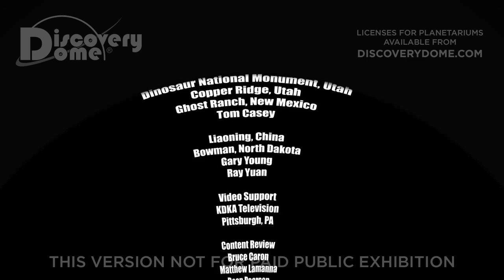Dinosaur Prophecy [CHINESE]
DINOSAUR PROPHECY is a planetarium show highlighting four sites of dinosaur fossils, bringing them back to life  and examining the envirornmental or cosmic causes of their death.

Long before dinosaurs' massive extinction 65 million years ago, many individual species simply disappeared.Visit dinosaur graveyards, study their bones, and reconstruct how these creatures lived and died to solve four famous cold cases from the age of the dinosaurs in DINOSAUR PROPHECY.

"Today we are learning to cope with extreme weather, from Category Five hurricanes to devastating tsunamis," said Dr. Carolyn Sumners, director of the Houston Museum of Natural Science's Burke Baker Planetarium. "DINOSAUR PROPHECY examines the deaths of these dominant and ferocious creatures, which tell of the Earth's enormous power and potential for dramatic and devastating change. Each disaster that affected the dinosaurs is a warning for human survival."

Never before have so many types of dinosaurs come to life in full-dome immersive reality.

Viewers discover the lives of multiple species of dinosaurs, from the Coelophysis of 205 million years ago to the Allosaurus and Diplodocus of the mid-Jurassic period.

Viewers will also see the feathered Sinornithosaurus of China and the T. rex and Triceratops that survived and thrived until the final extinction of all dinosaurs 65 million years ago.

The planetarium show DINOSAUR PROPHECY is a co-production of the Rice Space Institute and the Houston Museum of Natural Science, funded by NASA's Office of Earth Science under the "Immersive Earth" project, NASA cooperative agreement NCC5-316. Other production partners include Home Run Pictures and the Carnegie Museum of Natural History.